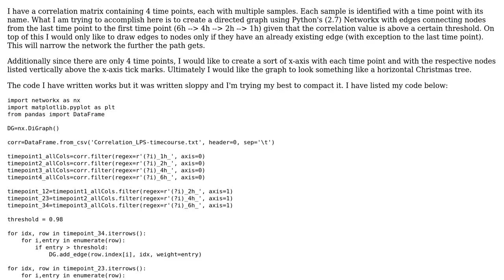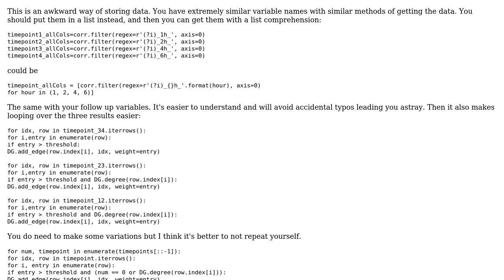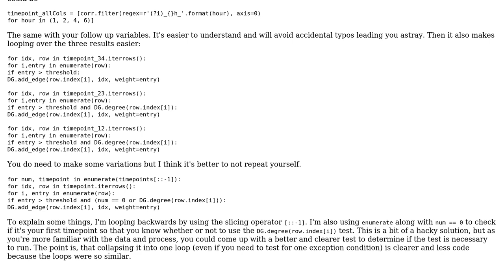Code Review: Creating a time-course dependent, correlation-based directed graph with Networkx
With thanks & praise to God, and with thanks to the many people who have made this project possible! You are responsible for your own actions.